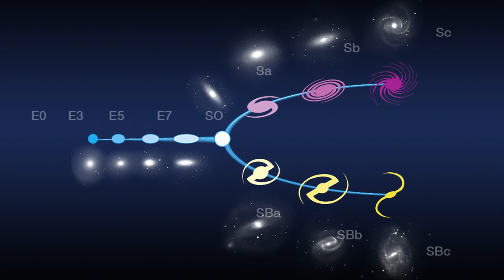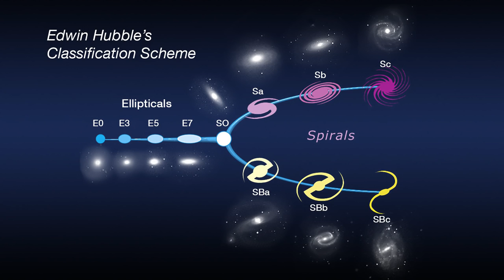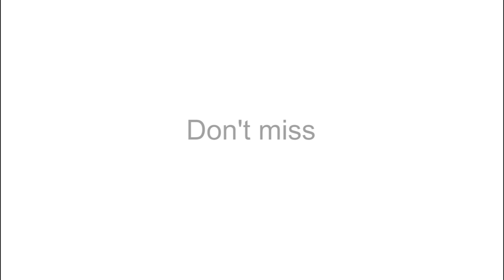Hubblecast 89: Edwin Hubble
When you hear the name "Hubble", you probably think of the NASA/ESA Hubble Space Telescope. But, decades before the Hubble Space Telescope, Dr Edwin Powell Hubble revolutionised the field of astronomy. In the newest Hubblecast, we take a look at the life and work of this brilliant American astronomer for whom the Hubble Space Telescope is named.

Credit:
Directed by: Mathias Jäger
Visual design and editing: Martin Kornmesser
Written by: Rebecca Louise Davies, Georgia Blazon
Narration: Sara Mendes da Costa
Images: NASA, ESA/Hubble, Huntington Library, California Institute of Technology, Hans A. Rosbach, Jonathunder
Animations: NASA, ESA/Hubble
Web and technical support: Mathias Andre and Raquel Yumi Shida
Executive producer: Lars Lindberg Christensen